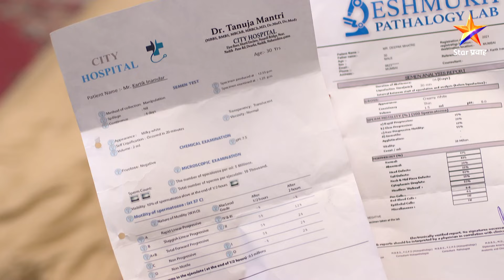Rang Maza Vegla|रंग माझा वेगळा | Full Episode 452|कार्तिकचे बोलणे ऐकून सौंदर्याला बसला धक्का !